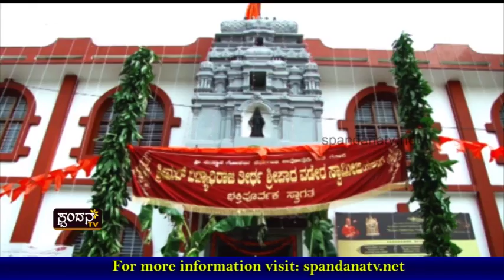Suvarna Chathurmasa Vratha 2016 │Episode 57